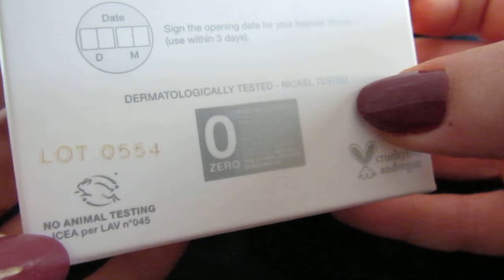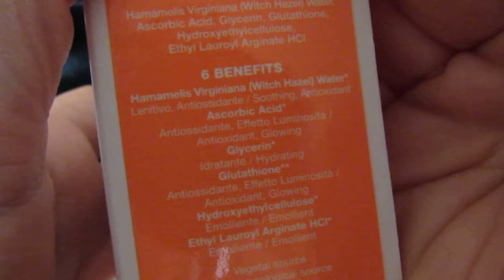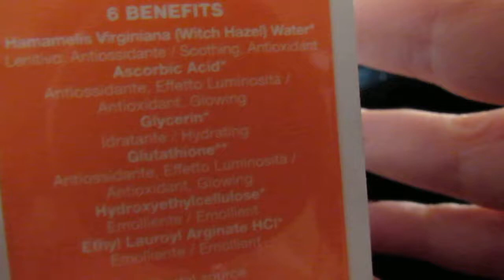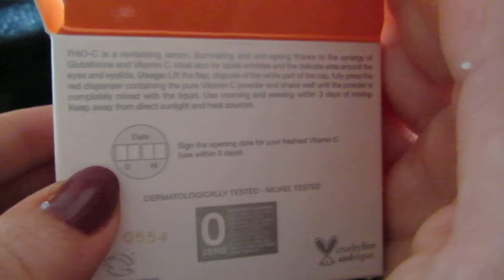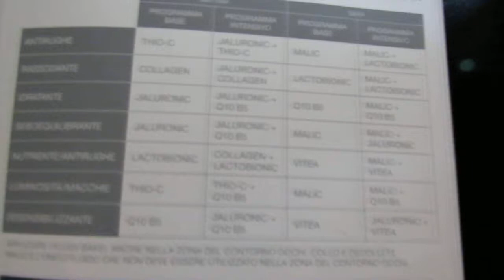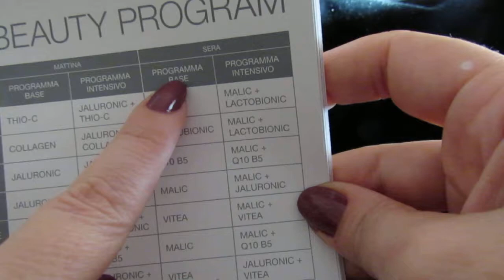Fluido rivatilizzante effetto luce della Bakel, THIO C: Review